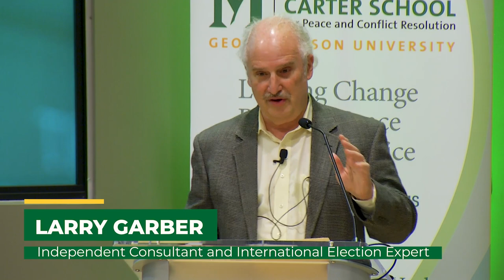A Celebration of Legacy and Impact - President Carter’s Unique Contribution to International Ele...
The Jimmy and Rosalynn Carter School for Peace and Conflict Resolution hosted a two-day symposium, “A Celebration of Legacy and Impact: Jimmy and Rosalynn Carter Peacemakers and Leaders for Change” at Mason Square in Arlington on Oct. 16-17, 2023. The symposium commemorated the Carters’ contributions to making the world more peaceful.

Attendees participated in and heard thought-provoking presentations on Jimmy Carter’s political career and the Carters’ humanitarian work. Speakers included Ajay Vinzé, Dean of the School of Business; Mark J. Rozell, Dean of the Schar School of Policy and Government;  Melissa J. Perry, Dean of the College of Public Health;  former governor Terry McAuliffe; Barbara Smith, VP of Peace Programs at the Carter Center; Daniel Kurtzer, former ambassador to Egypt and Israel; Donald S. Beyer, Jr., U.S. Representative for Virginia’s 8th District; Gerald E. Connolly, U.S. Representative for Virginia’s 11th District; Timothy Kaine, U.S. Senator from Virginia; Meghan Stewart, Deputy U.S. Special Envoy for Yemen and Team Lead of the U.S. State Department’s Negotiations Support Unit; and several religious and nonprofit leaders from the Washington, D.C., region.